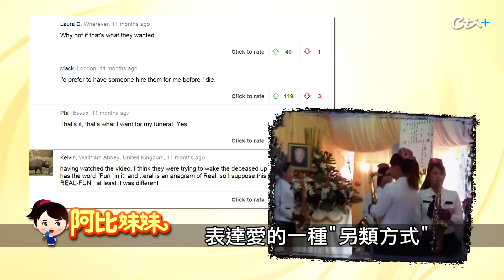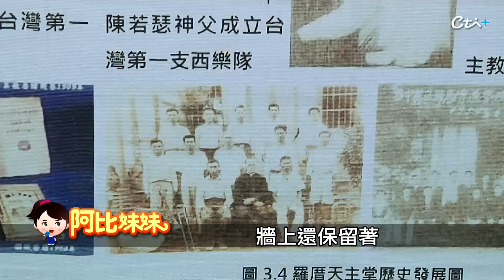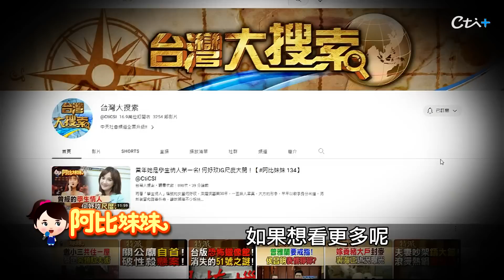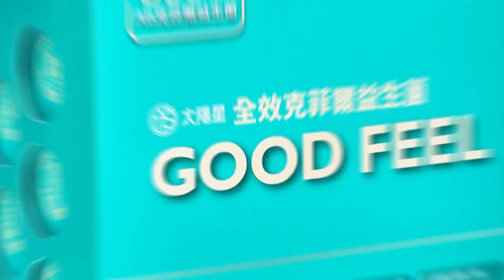告別式也可以很嗨！短裙美眉繞棺跳 台灣西索米紅到國外【阿比妹妹 138】@台灣大搜索CtiCSI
雲林有一個辣妹送葬西索米，都是由八年級生的年輕辣妹組成，還紅到了國外，她們各個穿著俏麗短裙,圍繞著棺木演奏，搭配華麗的隊形變化，搭配快節奏的開心樂曲，讓嚴肅的告別式瞬間變成歡樂畢業party，另類的台灣之光。